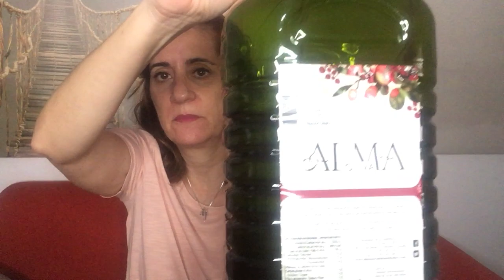Comer fritos no es un pecado: FRITURAS SALUDABLES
Comer fritos no es pecado si utilizas un aceite de calidad y la técnica es la correcta.
Te lo cuento en este vídeo.
Aquí les dejo el link por si quieren comprarlo en Canarias.